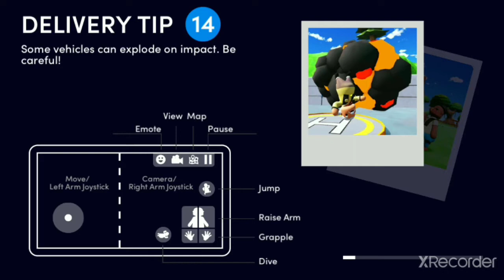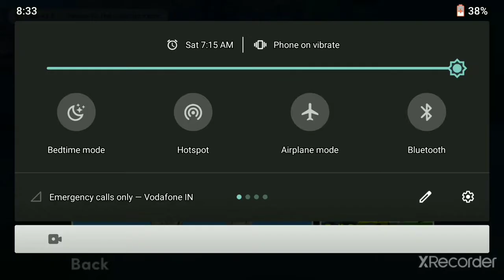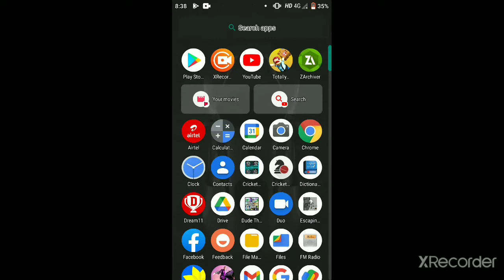most funny game l 😂😂😂😂😂😂